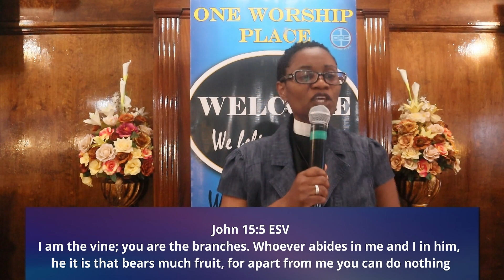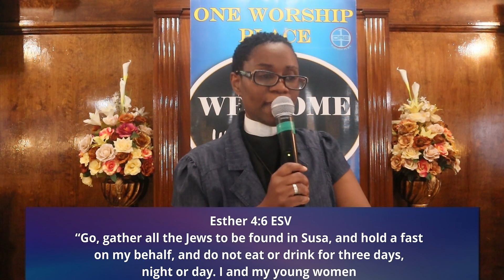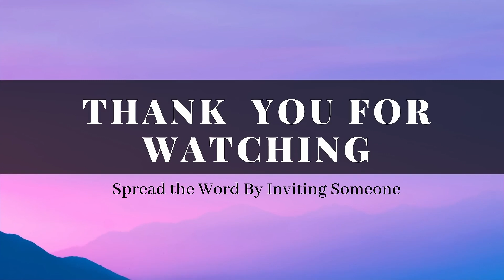Mustard Seed Faith Big Moves | One Worship Place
One Worship Place
--GIVE--
--Chat & Prayer Request
ReLive live @ - Thursdays 7:30 pm
---Prayer Request